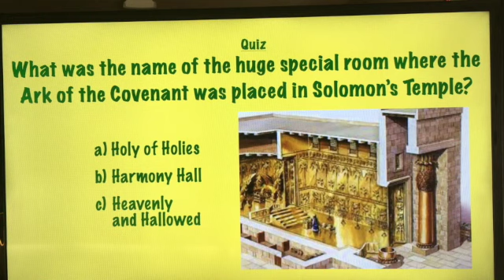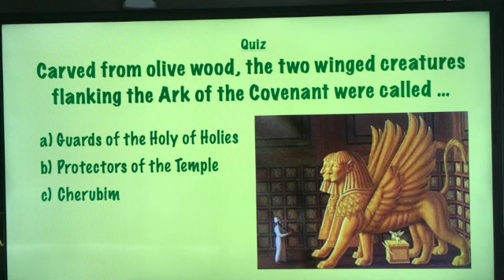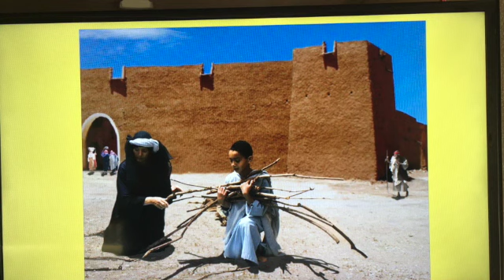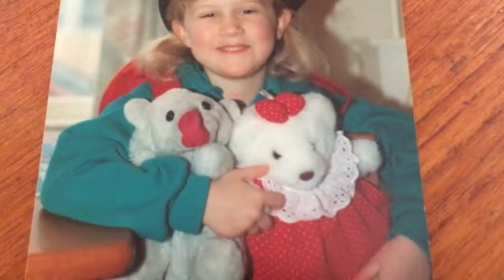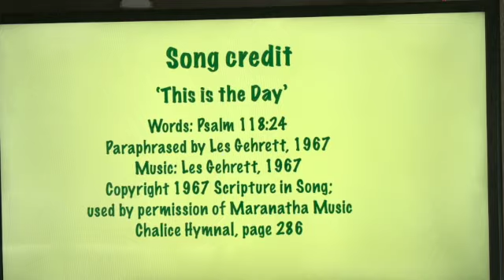Children's Sunday School - October 25, 2020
Today's lesson centers around the story of Elijah the Prophet.